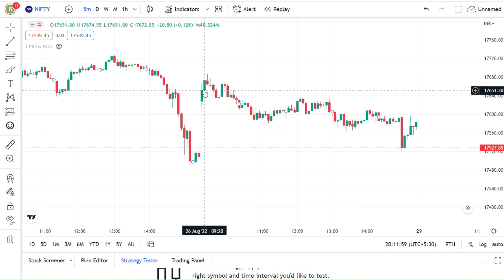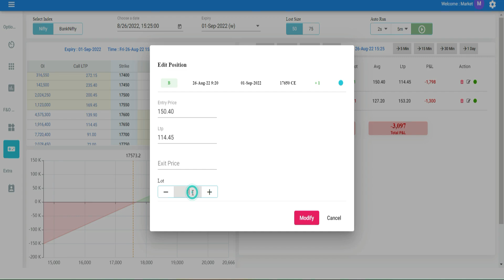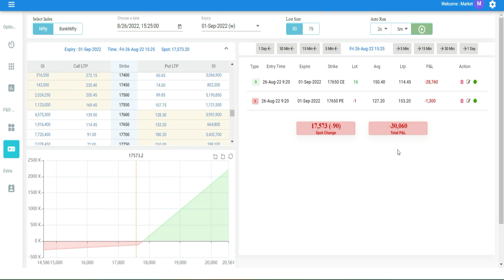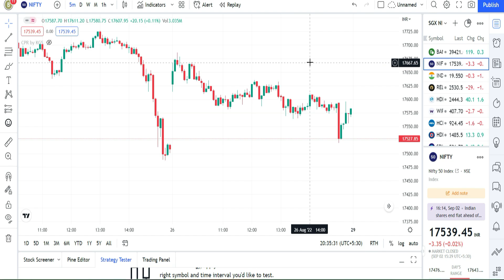OPTIONS TRADING-ல் OPTION SELLING தான் சிறந்த வழியா.?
இந்த வீடியோவில், OPTION SELLING மற்றும் OPTION BUYING ஆகிய இரண்டையும் ஒப்பிட்டு OPTION TRADING BEGINNERS-க்கு எது சிறந்தது என்று விளக்கப்பட்டுள்ளது..

இந்த வீடியோவில் தெரிவிக்கப்பட்டவை அனைத்தும் என்னுடைய கண்ணோட்டமே தவிர யாரையும் கட்டாயப்படுத்தும் நோக்கம் இல்லை, கல்வி நோக்கத்திற்காக மட்டுமே..